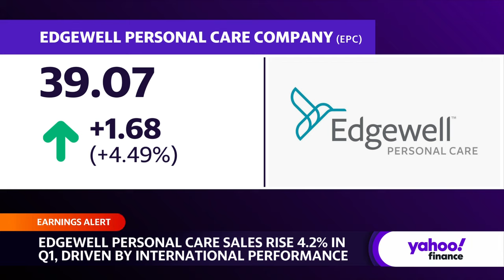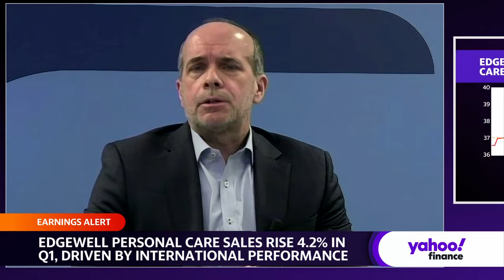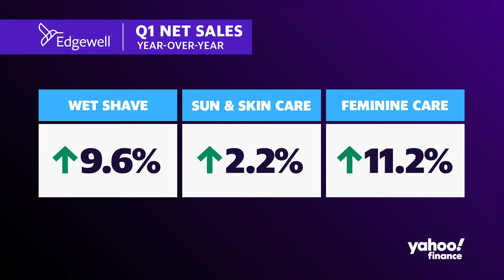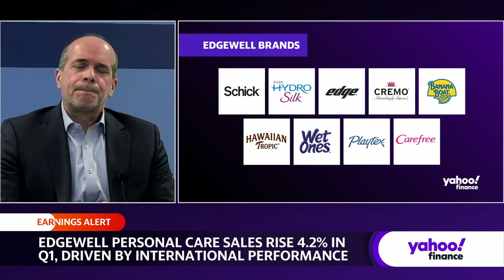Edgewell CFO: Consumers still spending on little luxuries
Edgewell Personal Care (EPC) stock is rising on Wednesday as the company posted its first-quarter earnings, revealing $488.9 million in revenue, beating Wall Street expectations. The company also saw sales growth both domestically and internationally.
Dan Sullivan, Edgewell Personal Care CFO, joins Yahoo Finance to discuss the company's performance and how Edgewell is handling changing consumer habits.
Sullivan lays out what he sees in customer's habits: "Consumers want simplicity, particularly male consumers. They want simplicity in the regimen. They want products that can solve multiple hygiene challenges and regimen challenges for them. You see that in categories like shave, which are moving into a hair removal play. We've brought dermaplaning on the female side of the equation, as a good example of that, as women haven't gone back, necessarily, to the behaviors pre-Covid, where it was spa-based and doing much more at home. I think most interestingly on the consumer side, that what we see is a consumer that continues to spend on themselves, continues to search for interesting experiences for themselves."